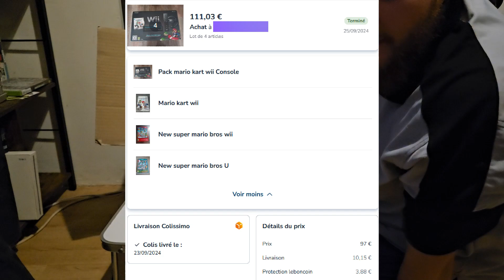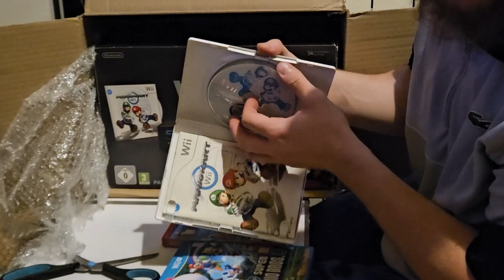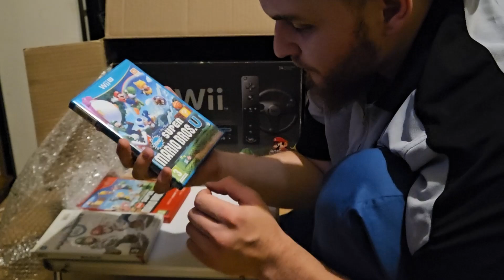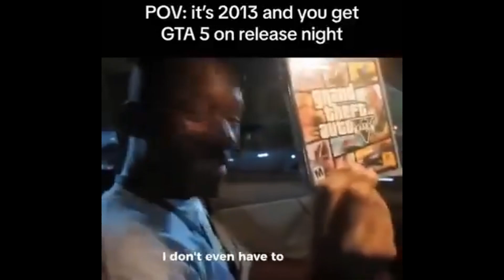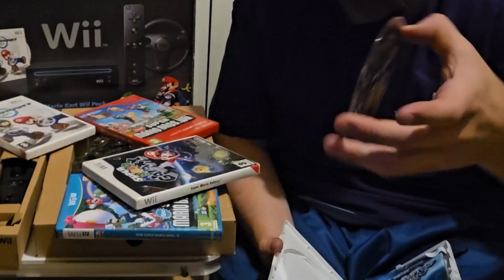UNBOXING De la WII PACK MARIO KART en 2024 🥹 2008 ➡️ 2024 | + Jeux Super Mario Bros/Galaxy (28/31)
Toujours des découverte sur :
- Twitch (live tous les jours vers 16/17h)

Unboxing fait le 25 Septembre 2024

→ Chapitres :
00:00 intro

Loulou est un joueur super fort et je suis super drôle j'te le jure ! Le follow est gratuit au cas où👉💙

🎬 Joueur Multi Gaming à balle ! Je ne veux pas m'enfermé dans un e spirale à faire que les même jeux tout le temps.
Mon KIFF étant de découvrir multitude de jeux en live qu'ils ont 20 ans 10 ans 5 ans ou des nouveautés récentes (si j'ai pas de coupure de 5G BOX pendant 1 mois..) avec vous.

De tout type : Survie, Horreur, Let's play, Nintendo, React, Mécanique et Unboxing.
Bref tout ce que j'aime je le partage ! Vivons heureux et profitons du temps qui passe vite

🩵Merci pour toutes les barres en live 💙